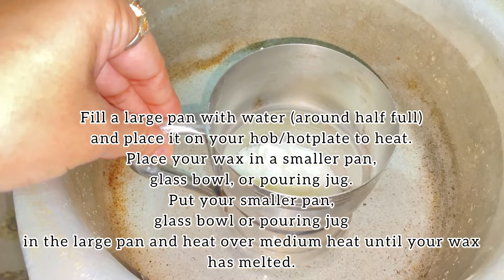Candle Making Tutorial | Learn How to Make Scented Soy Wax Candles for Beginners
How To Make Soy Wax Candles | Candle Making Tutorial | Ekraw Chaudhary

Fragrance oils
Vanilla
Wick thread

Fragrance oils
Vanilla
Candle dye chip

How to make  Candles ~ Candle Making
Business ~ Candle Making Tips ~ Candle Making
Tutorial Urdu and Hindi

Materials you will need to make candles
Wax. Candle wax typically comes in wax shavings or wax flakes, which can be purchased in bulk online or from your local craft store. ...
Wicks. Every candle needs a wick. ...
Fragrance oils. ...
Spatula. ...
Heat-proof container. ...
Double boiler. ...
Thermometer. ...
Popsicle sticks or pencils.
1 0 key steps to make candles

Prep containers and supplies
Measure the wax
Melt the wax
Add your fragrances
Place the wick
Stabilize the wick
Pour the wax
Clean up
Wait for the candle to cure
Light your candle

How to Make candle / At home II How to make Soywax candle at home for beginners in Urdu \
Hindi

4 Easy Candle Making for Beginners | DIY
Candles

night business ideas in india
my candle business
candle making india
candle making classes online
candle making tips
candle making business at home
scented candle business in india
how to make long lasting candles at home
how to make professional candles at home
scented candle making at home for beginners
new business tips
business karen

candle making
scented candle making business
candle making business
how to make scented candles
how to make scented candles at home
scented candle making
candle making at home for beginners
fragrance candle
how to make candles at home
how to use scented candles

paraffin wax candle making
beeswax candle making
best scented candles on amazon
best soy wax for candle making
bubble candle
candle making business in india
candle making raw material suppliers
diy wax melts
fragrance candle making
gel wax candle
how to make fragrance candles at home
how to start a candle business

candie making raw material suppliers
diy wax melts
fragrance candle making
gel wax candle
how to start candle business
lotion candles recipe
making candles at home
scented candle
scented candles
scented candles diy